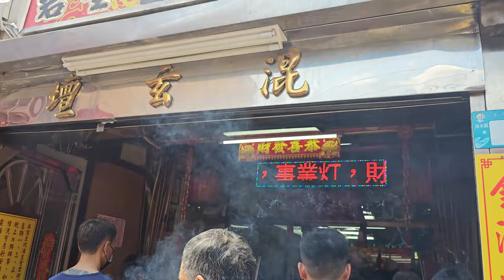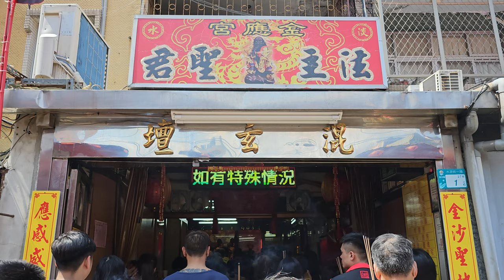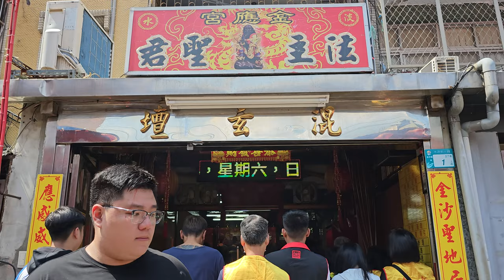【入廟完整影片】~112新竹威靈宮保安廣澤尊王北巡淡水金應宮會香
(0:00)淡水金應宮-淨爐
(2:12)新竹威靈宮-布旗,開路哨角,頭旗紗燈
(2:52)竹塹泗宇壇三澤會-三通鼓
(3:57)新竹威靈宮-列位尊神 聖駕
(4:38)新竹楊寮廣澤尊王-繡旗
(5:14)新竹威靈宮-神將團
(9:08)新竹威靈宮-涼傘＆保安廣澤尊王 聖駕
(10:57)淡水金應宮-法主聖君 聖駕
(11:15)林口平樂社+淡水金應宮-神將團
(12:30)新竹威靈宮~眾人員團拜